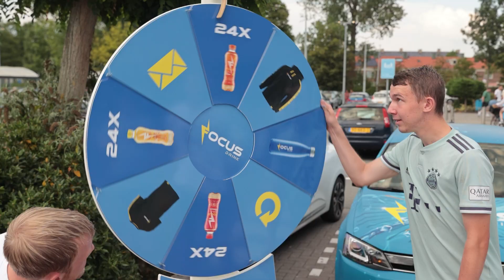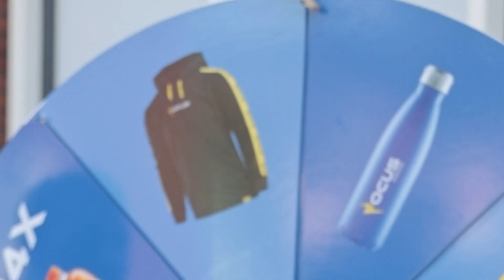DRAAI AAN HET RAD & WIN PRIJZEN!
Milan Knol staat onder toezicht van het Commissariaat voor de Media